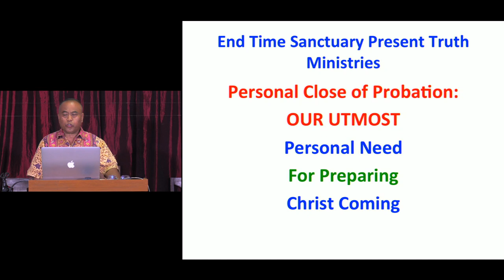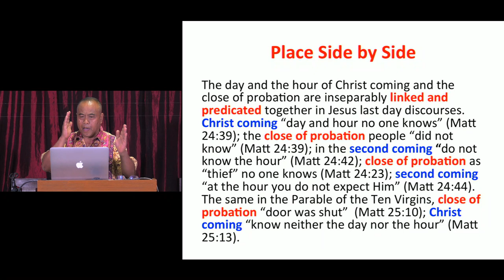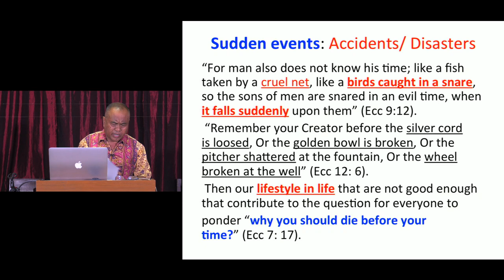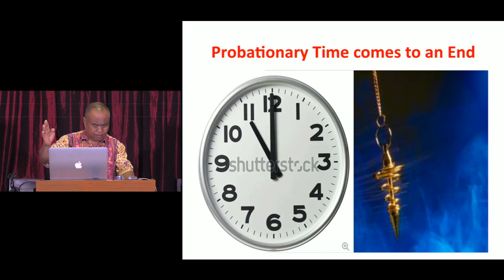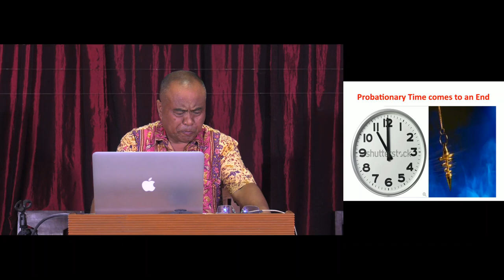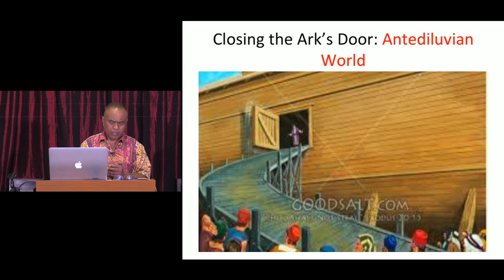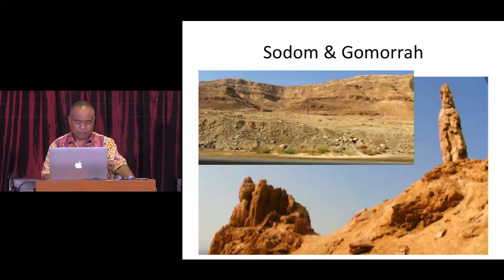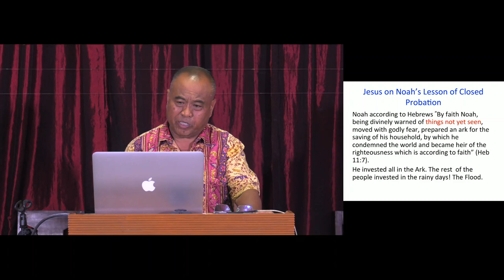Personal Close of Probation - Pastor Rico Taga Javien, PhD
Personal Close of Probation: Our Utmost Personal Need For Preparing for Christ's Coming

End Time Sanctuary Present Truth Ministries - Dr. Rico Taga Javien

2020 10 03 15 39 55